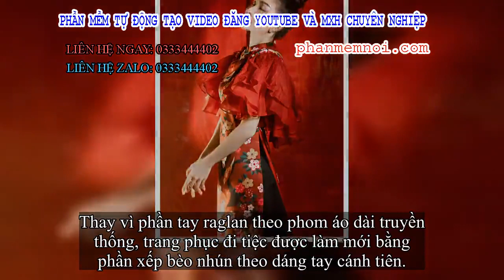✅ Hồng Tuyết mặc áo dài cách tân